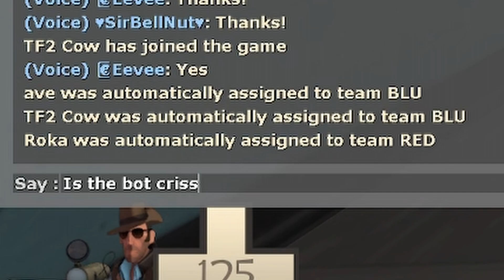Is the bot crisis over?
So for several weeks I haven't seen a single bot. And of course not only the one time I decide to actually record, but also the one time I actually said something about it in chat, did this happen. To make it even funnier, I've never seen so many bots join simultaneously on the same team before.

Honestly looking back on it seems so staged, but really the bots just usually like to kick me first for whatever reason.